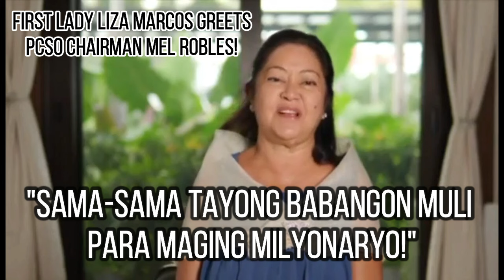NADULAS BA O SINADYA? FIRST LADY LIZA MARCOS GREETS PCSO CHAIRMAN MEL ROBLES | GoDasma TV